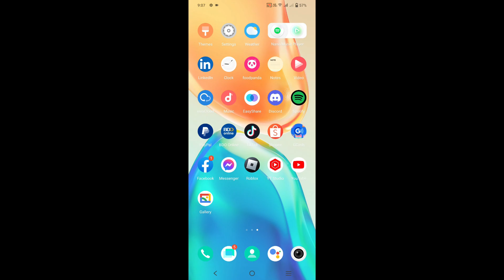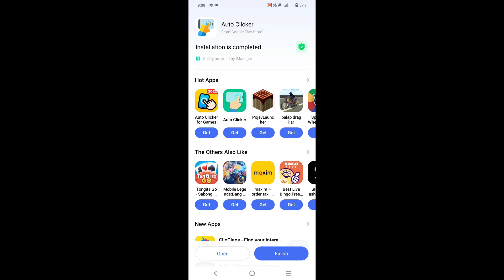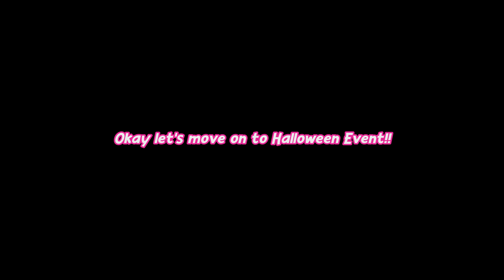How To AFK Farm in MOBILE | Starpass Tiers & Halloween Event in All Star Tower Defense ROBLOX